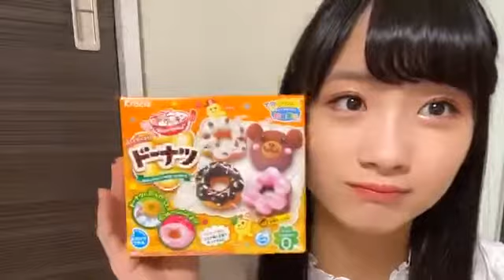2020年04月14日 20時47分25秒 中野 美来（NMB48 チームBII）